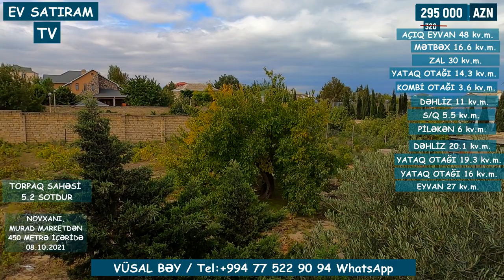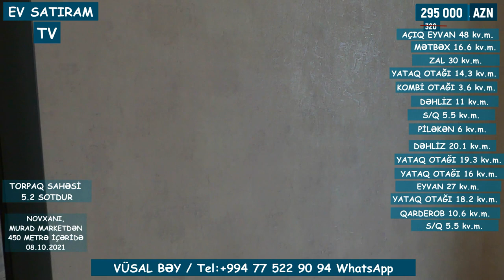QİYMƏT ENDİRİLDİ! 250 000 (320 000) MANATA, AİLƏNİZİN XOŞUNA GƏLƏSİ EV SATILIR NOVXANIDA